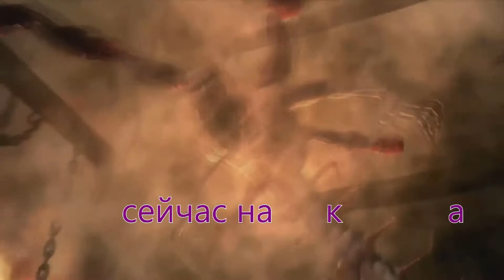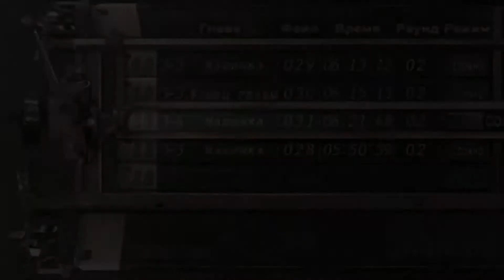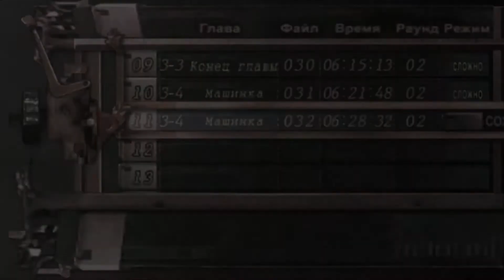Resident Evil 4(1080p, 30fps) Прохождение на "Специалист" 100% серия 10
Уровень сложности - Специалист(в новой версии перевода от Zoneofgames.ru для HD переиздания)Сложно(в старой версии перевода от 1С)
Старая версия для ПК вышедшая в 2005 году.